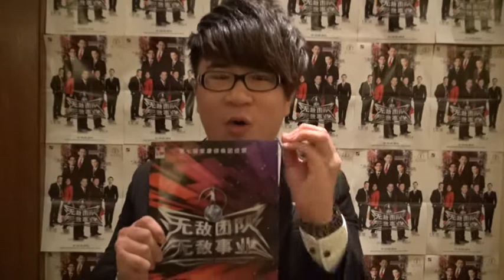TBLC Anthony from CCM Freddy group